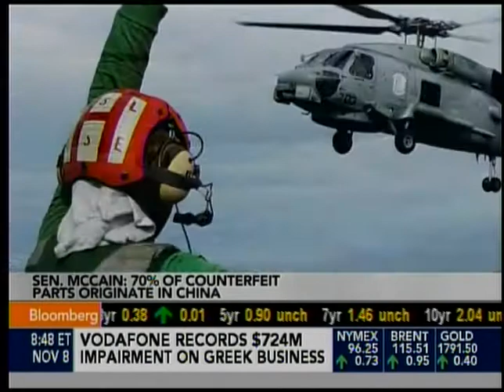SENATOR JOHN McCAIN ON BLOOMBERG TV 11-8-11